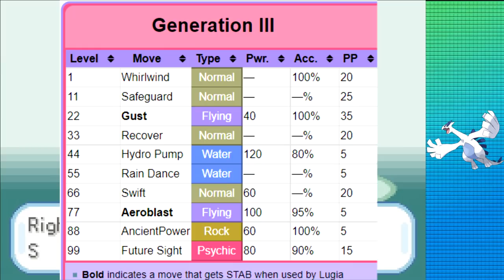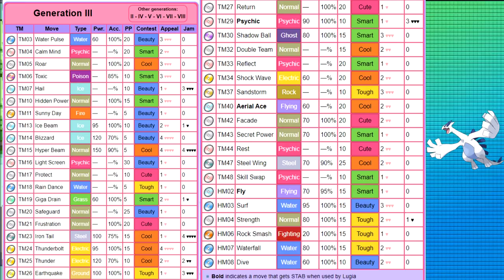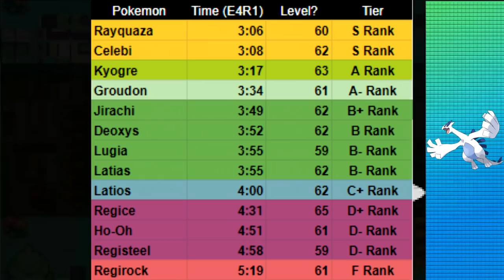How Fast Can You Beat Pokemon FireRed/LeafGreen With Only a Lugia? (No Items Speedrun Challenge)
Time for the 13th legendary of 22 of the FRLG Legendary Speedrun Series! I figured this and the 386 challenge series will be nice as a reprieve to the POCs, so I hope you enjoy and look forward to other Gen 1-3 legendaries in the future!